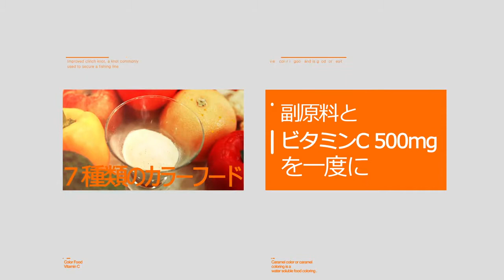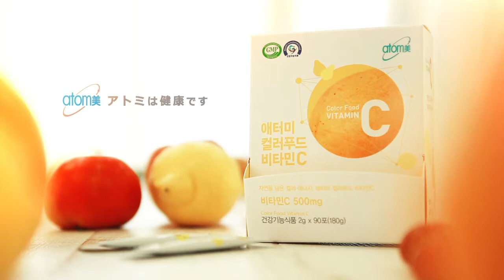[製品] カラーフードビタミンC